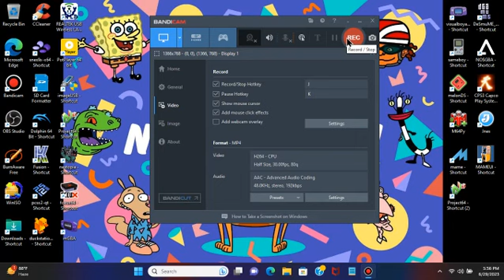Namco Classic Collection Vol. 2 (Arcade): Pac-Man Original - Full Playthrough (MAME)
This is played/recorded on my MAME Multi-Video Game Emulators via (Bandicam Screening Capture Software) from my HP Laptop in the background